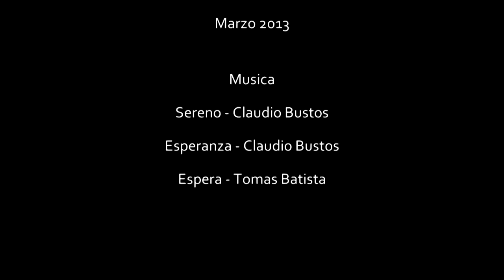Ciudad de Salta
Recorrido por la ciudad de Salta en el noroeste de Argentina